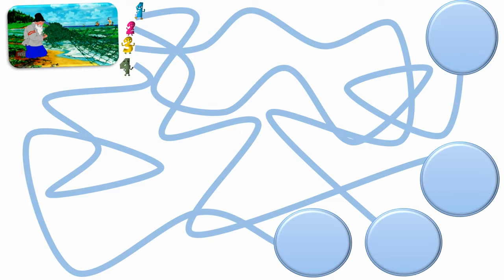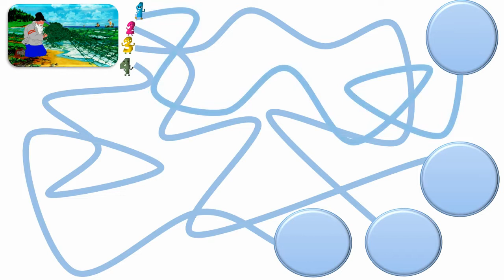Елена Снегова, педагог дополнительного образования Школы № 1034. Играем с золотой рыбкой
Рубрика «Путешествуем по сказкам» с Еленой Снеговой для детей старшего дошкольного и младшего школьного возраста